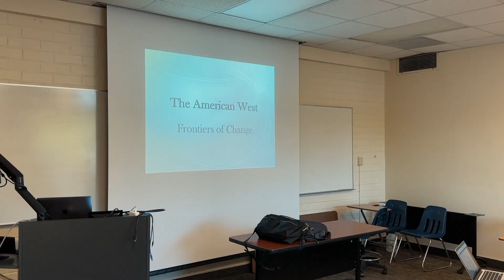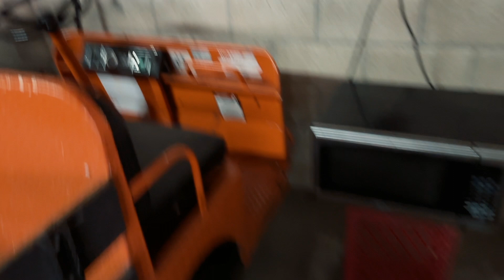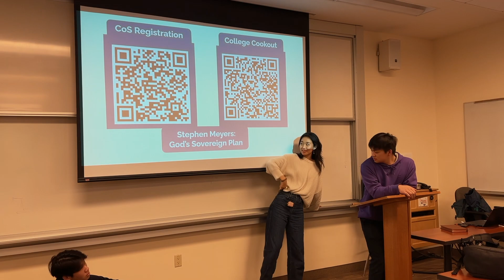A Busy Thursday